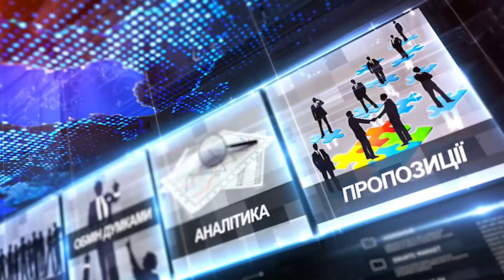Про головне в деталях. О. Бобрикович, Н. Дем'яник, М. Циганин. Благодійна естафета "Біжу для ЗСУ"